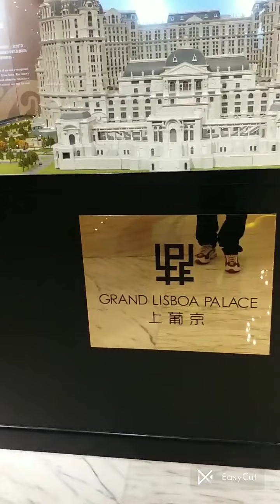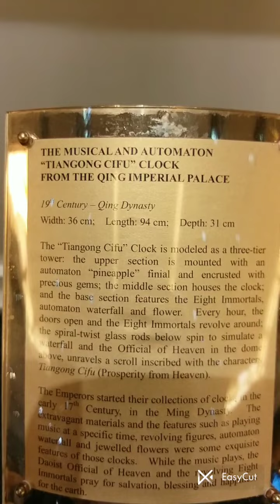BEAUTIFUL MORNING GRAND LISBOA